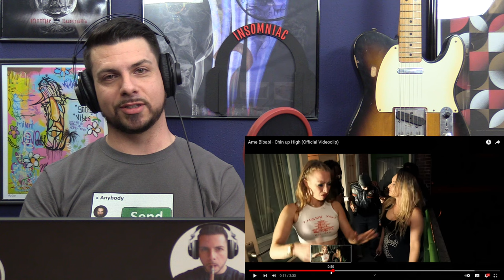CHIN UP HIGH - Ame Bibabi - INSOMNIAC REACTS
You want to see a RAW, HONEST REACTION to "Chin Up High" by Ame Bibabi?  Yeah you do..  You're not gonna want to miss this.  Seriously.  lol

LIKE CIGARS?

To see behind-the-scenes pictures / videos from my channels, get 24-HOUR EARLY ACCESS to ALL upcoming videos before the public gets to see them PLUS get exclusive news about my channels, etc., PLEASE SUPPORT with a dollar